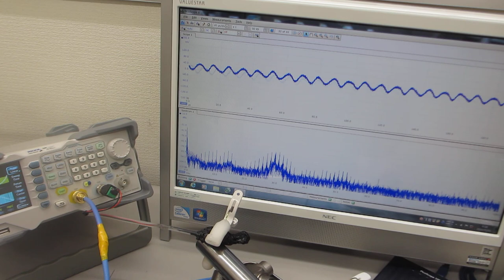超音波プローブの表面弾性波を利用した、超音波制御実験（超音波システム研究所）